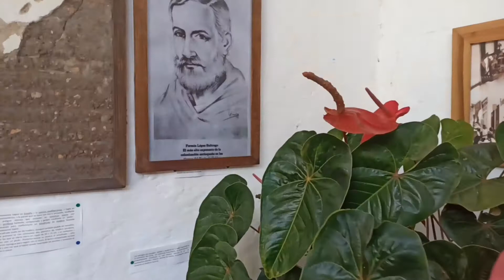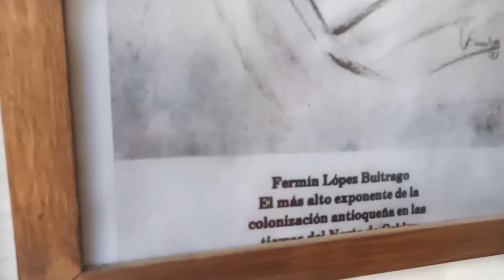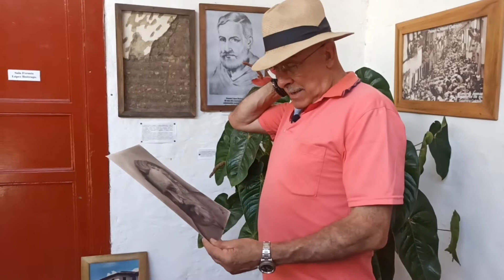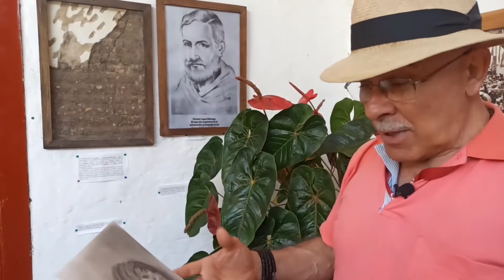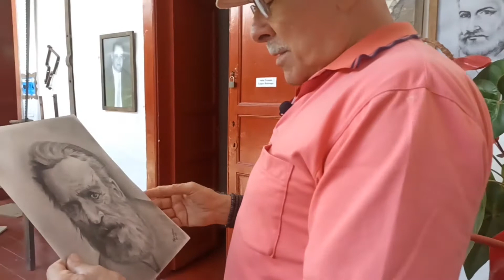Presentacion Oficial Don Fermin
Don Fermin es un espacio cultural del Municipio de Salamina que surge como iniciativa de la Casa de la Cultura "Rodrigo Jimenez Mejía" y la Fundación Escuela Taller de Caldas y del PCCC, para reivindicar la historia, promoviendo su conocimiento, apropiación y difusión, así como el reconocimiento de la realidad que vive la comunidad salamineña, entendiéndola como aquella que habita en el área urbana, rural y el corregimiento de San Felix